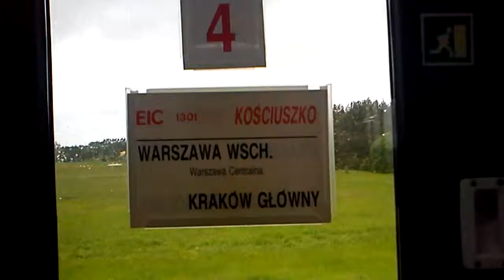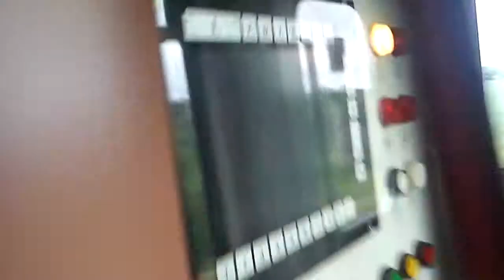Prezentacja wagonów 1 klasy w pociągu EIC 3100 Kościuszko.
Prezentacja wagonów 1 klasy w pociągu EIC 3100 Kościuszko relacji: Kraków Główny - Warszawa Wschodnia. Wagony: 156A (przedziałowy), 152A (bezprzedziałowy), Z1A (przedziałowy).
Data nagrywania filmu: 1 czerwca 2013.